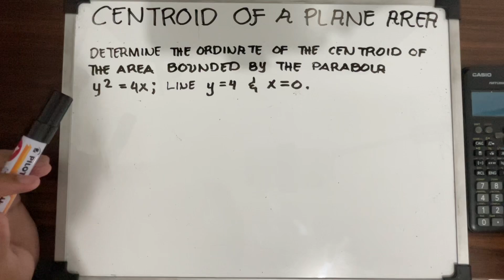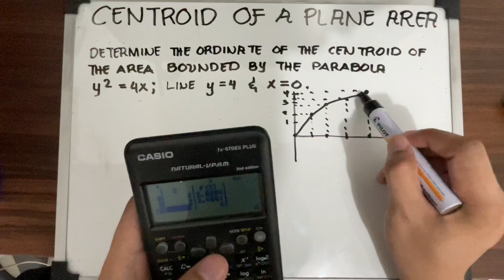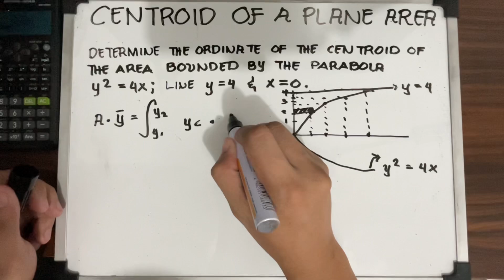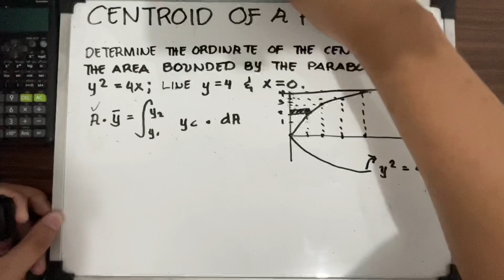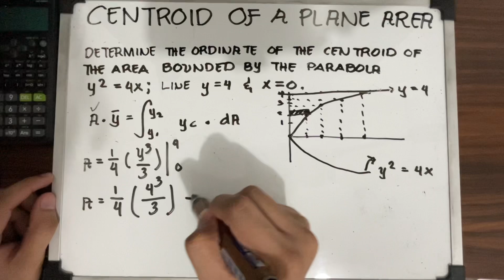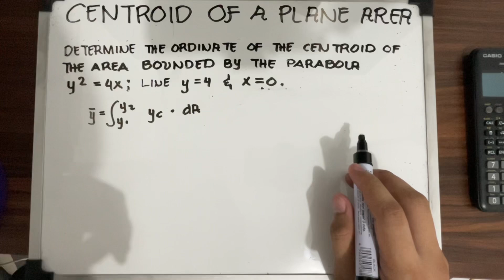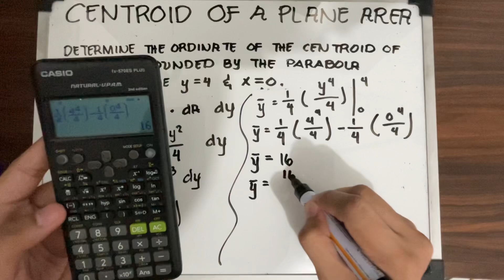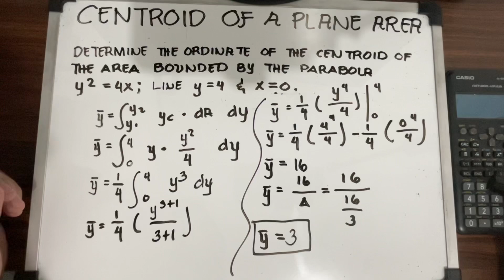Centroid Of A Plane Area | Integral Calculus | Basic discussion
Hello mga Ka-Engineers

This topic is all about centroid of a Plane Area. The centroid of an area can be thought of as the geometric center of that area. The location of the centroid is often denoted with a C with the coordinates being (ˉx, ˉy), denoting that they are the average x and y coordinate for the area.

Reference:
Math 1111 (First Edition)